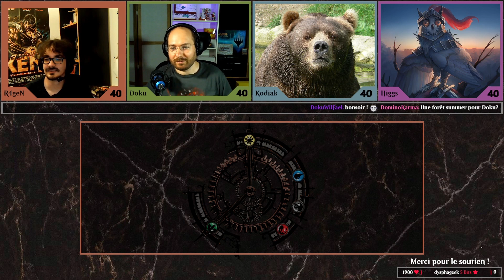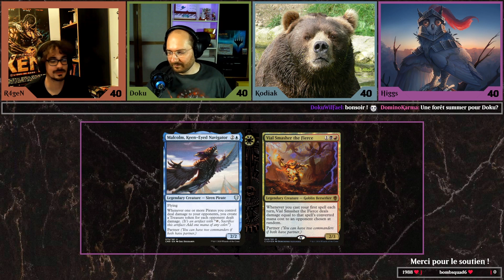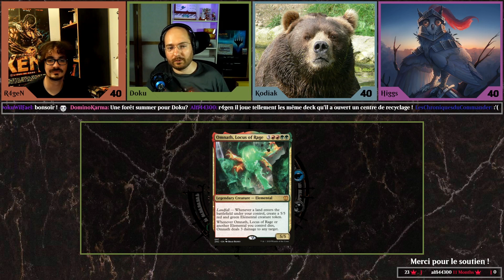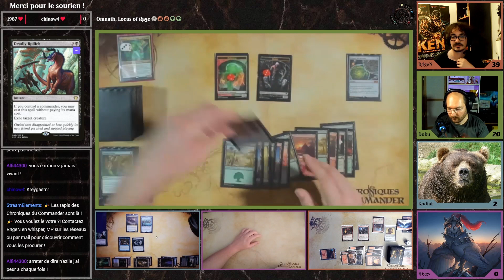ZURZOTH, OMNATH, PHENAX, MALCOLM & CASSE-FIOLE | Commander Club S1 E11 | MTG Commander Live Gameplay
Une soirée Commander comme on les aimes !

Merci à Doku Wil'Faël pour le travail accompli, n'hésitez pas en commentaire à nous faire des retours sur celui-ci !

Retrouvez la rediffusion du live de jeudi dernier !

00:00 : Intro & Présentation
08:30 : Baston !!
1:36:11 : Débrief

N'hésitez pas à rejoindre notre Discord pour discuter et passez devant la caméra pour nous montrer vos decks préférés :) :